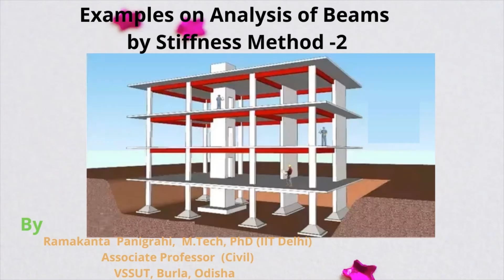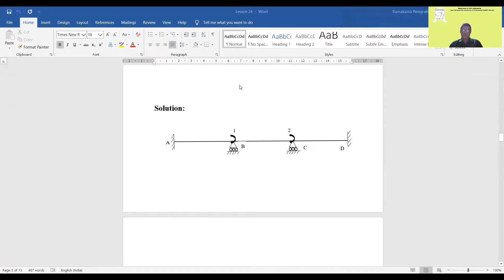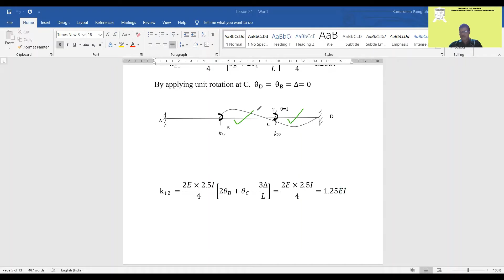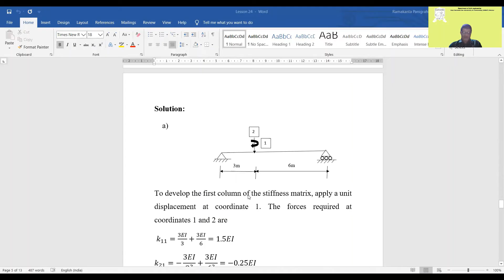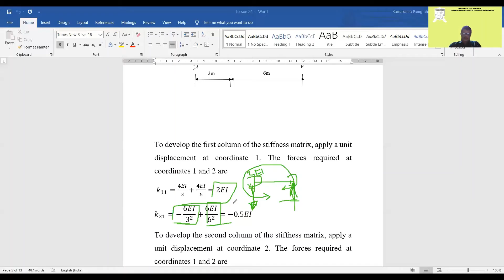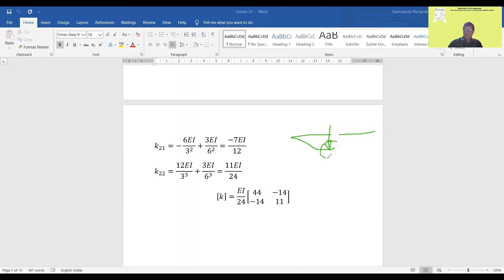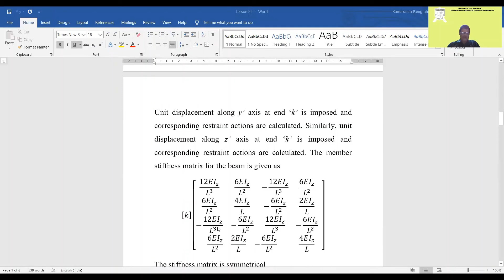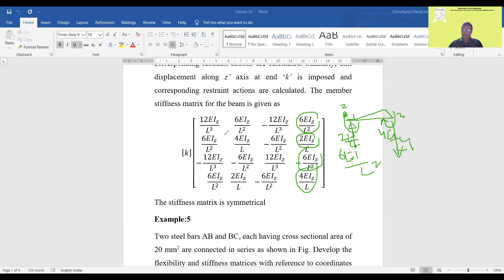Examples on Analysis of beams by Stiffness Method 2